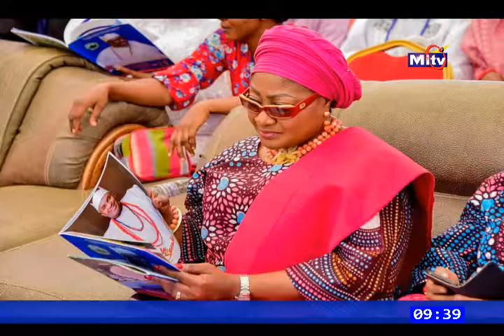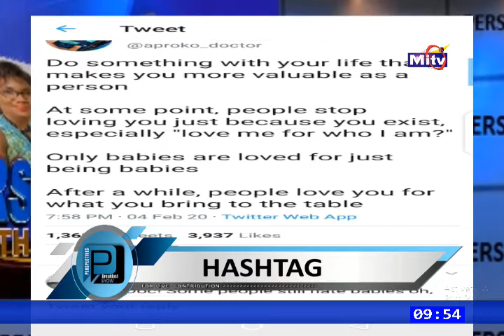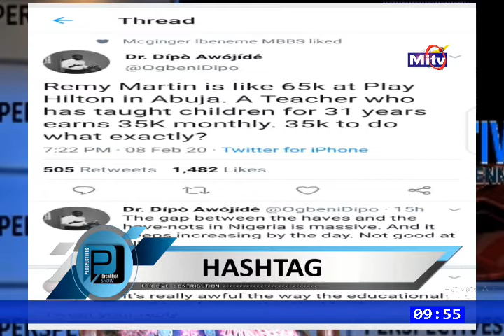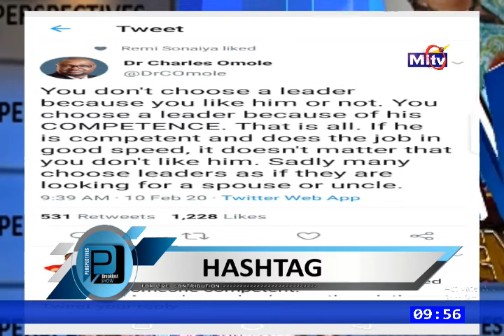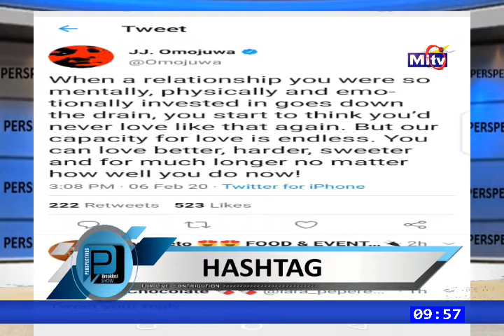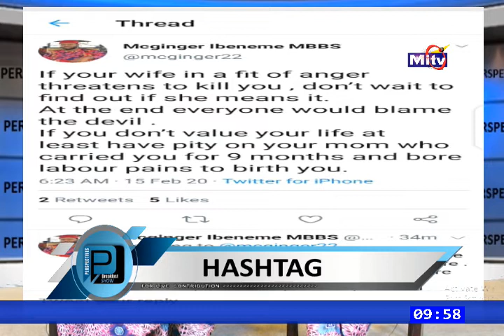It's official, Oba Kayode Adenekan Afolabi is the new Alapomu Of Apomu land